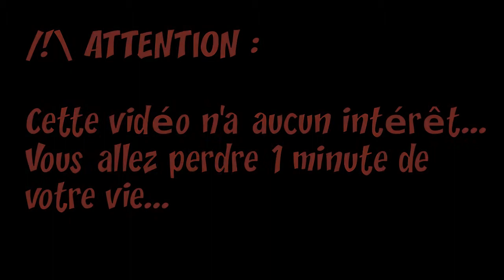Le Berger Bricoleur EP14 - Timelapse de Peintre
Petite vidéo sans intérêt avec un mur qui deviens blanc... J'espère que ça vous divertira en attendant les vidéos sur le carrelage et la re-construction du mur !